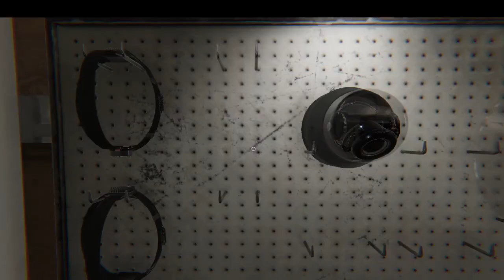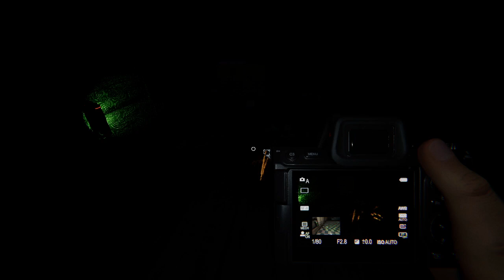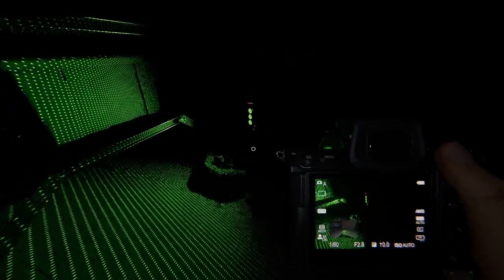Phasmophobia Easter 2024 With Forsetta 3/29/2024